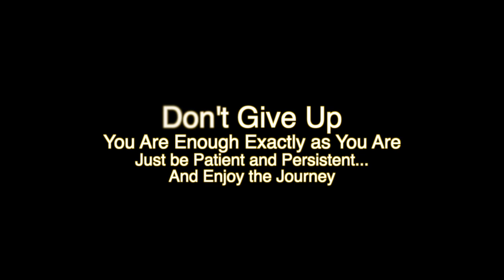HOW TO BECOME A FULL-TIME WORKING ACTOR - Netflix/Crave/Hulu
I started acting 11 years ago from scratch and now acting is my full time job. I want to share with you how I moved from my small town of 1500 people in the middle of nowhere to becoming a Full-Time working actor on Netflix and Crave TV. It wasn't easy but here are the things I've learned along the way. From naive optimism to success. If you have any questions fire away and I WILL respond. Love you guys XO